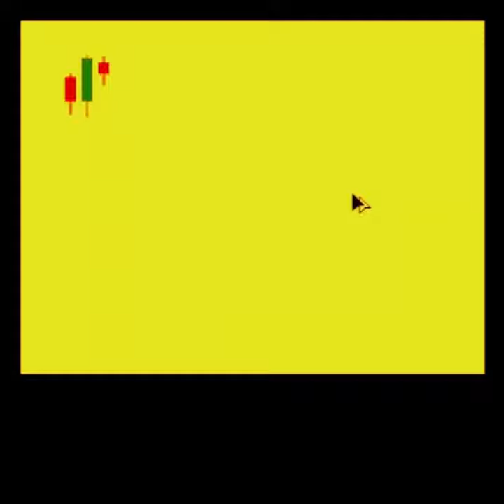frypan bottom trend bullish investingplus trending